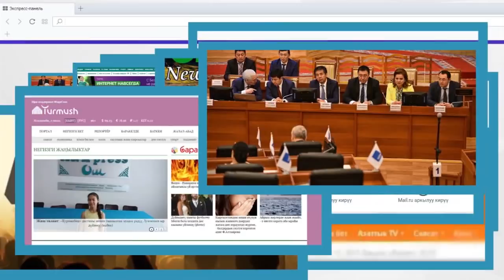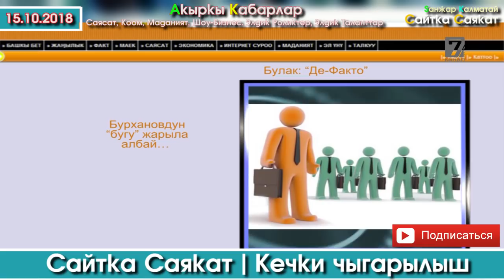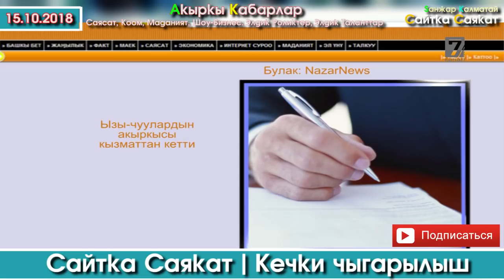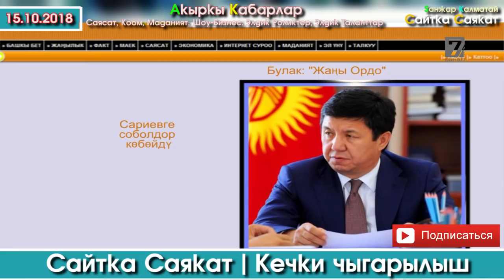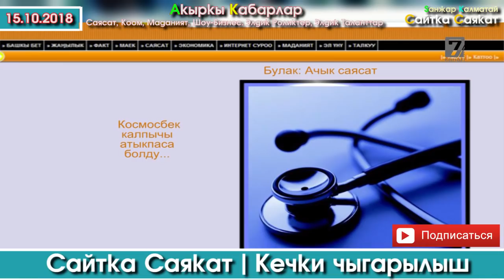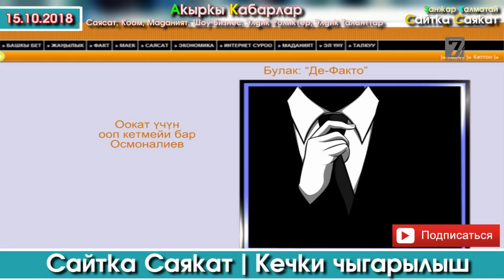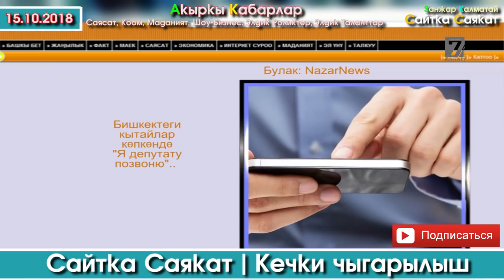Сайтка Саякат-15.10.18 | Кечки Саясий ушак-имиштер топтому | Саясатка Саякат